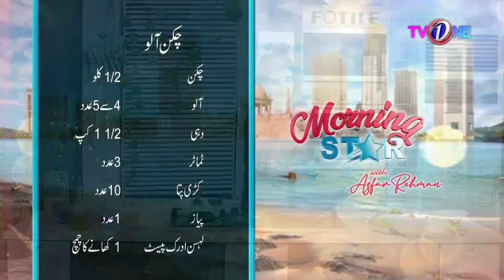Morning Star With Azfar Rehman | 14 June 2023 | Dr.Yawar Saeed Cardiologist | Chef Naureen | TVONE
Chapters:
00:00-Intro Azfar Rehman
01:49-Chef Naureen Ansari
10:37-Dr.Yawar Saeed Cardiologist / Electrophysiologist AKU
31:33-Hakeem Shah Nazir Herbalist
49:26-Kitchen Queen Chef Naureen Ansari
01:12:57-Benish Syed CEO-Nauratan  The Art Of Feminine Design
01:14:23- Anum Mohammed Lead-Designer Hint
01:20:11- Noreen Imran CEO Bed n Spread Collection
01:22:24-Hina Behzad Founder-Mom's Kitchen
01:25:24- Kiran Nasreen CEO-Traverse

In today's Morning Star With Azfar Rehman We Had Dr.Yawar Saeed Cardiologist / Electrophysiologist ,Hakeem Shah Nazir, Benish Syed, Anum Mohammed, Noreen Imran, Hina Behzad and Kiran Nasreen as our guests

Chapters:
00:00-Intro Azfar Rehman
01:49-Chef Naureen Ansari
10:37-Dr.Yawar Saeed Cardiologist / Electrophysiologist AKU
31:33-Hakeem Shah Nazir Herbalist
49:26-Kitchen Queen Chef Naureen Ansari
01:12:57-Benish Syed CEO-Nauratan  The Art Of Feminine Design
01:14:23- Anum Mohammed Lead-Designer Hint
01:20:11- Noreen Imran CEO Bed n Spread Collection
01:22:24-Hina Behzad Founder-Mom's Kitchen
01:25:24- Kiran Nasreen CEO-Traverse

In today's Morning Star With Azfar Rehman We Had Chef Naureen Ansari,Dr.Bilquis Shaikh, Dr.Ali Farhan Zaidi General Physician and Humair Nasir Aesthetician/Hair Transplant Expert as our guests